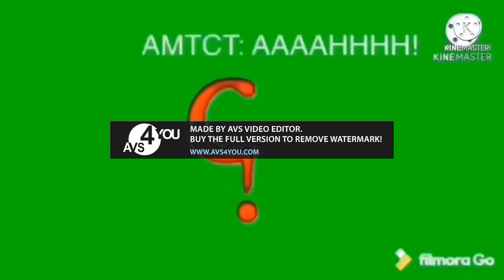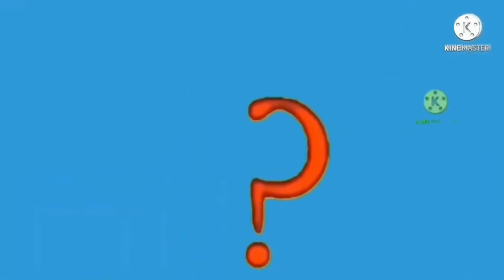Curious Pictures ? Destroys The Logos/Characters Add Round 18